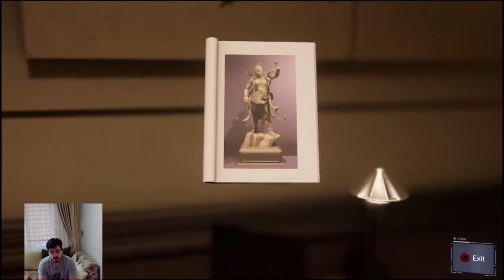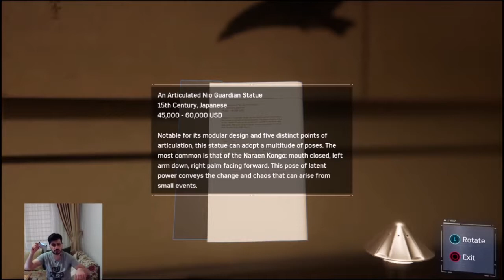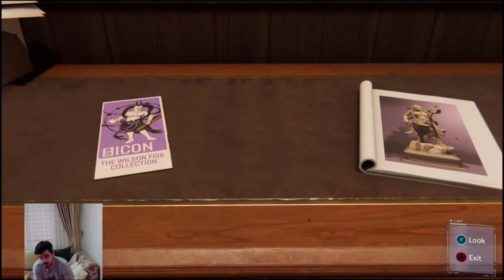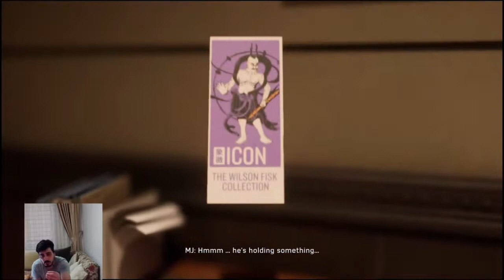Mary Jane'le Oynuyoruz! l Marvel’s Spider Man [Türkçe] #3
New York'un temiz aile çocuğu Spiderman ile maceralara başlıyoruz. İyi seyirler, iyi eğlenceler!!